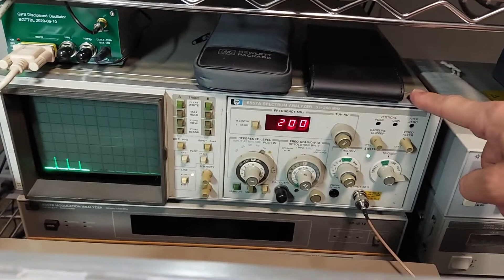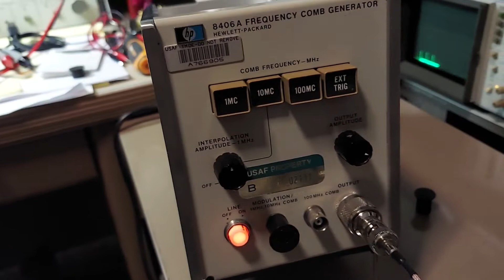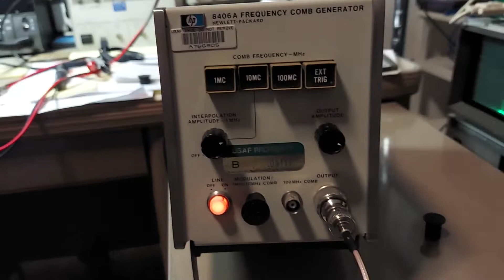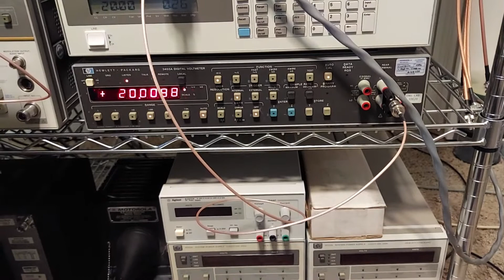HP 8406A Comb Generator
Finally found this instrument to finish the calibration of my HP 8557A 10kHz-350MHz spectrum analyzer plugin.